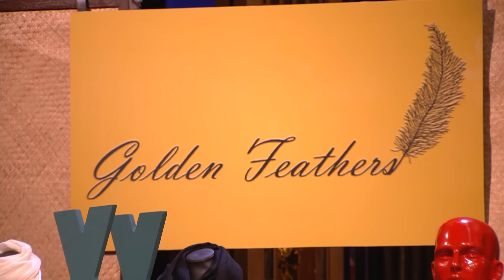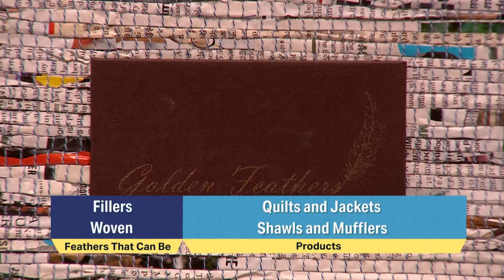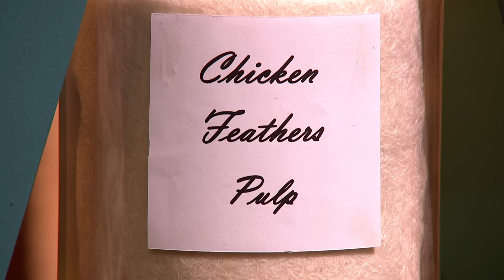'Golden Feathers' ने Chicken waste को use करके बनाए Amazing wearable clothing items | New Sharks